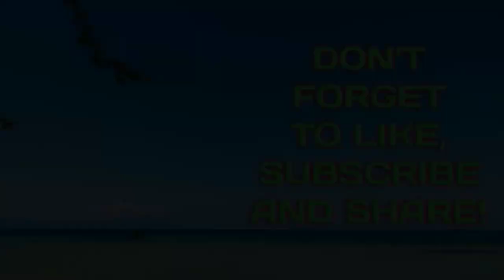ANONG GAGAWIN KAPAG NATUSOK NG SEA URCHIN? | Vlog # 1 | Sheng Romero-Akmad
Hello! Gusto ko lang i-share 'yung nangyare sa akin habang nagsuswimming sa beach ng Calatagan, Batangas. Sana may matutunan kayo.

SHOUT OUT sa mga guards na nagpakita ng concern at sa mga kaibigan namin ni Akmad na tumulong para makabalik ako sa tent. At syempre kay Akmad, salamat.

Pasensya na kung maingay masyado. Mic ng earphones lang gamit ko. ENJOY!

Camera used:
Vivo v11